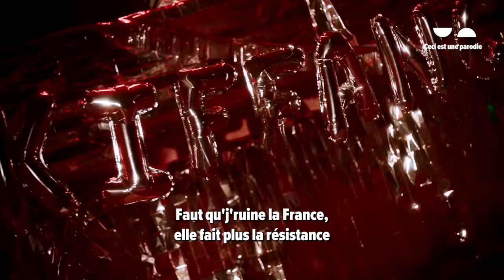Jordan Bardellou chante La Kiffance 🔥 (parodie Naps)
Jordan Bardellou chante la Kiffance 🔥
(Parodie Naps)

Résistons à la haine
Résistons au RN
Montrons leur que la jeunesse emm*rde toujours le Front National.
Allons voter.